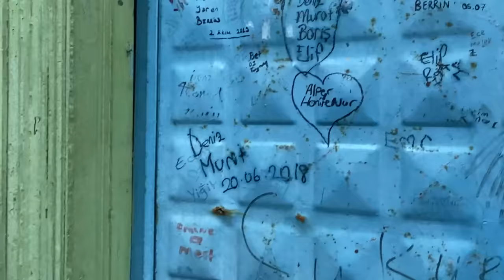CENNNET MAHALLESİ SOKAKLARI | BALAT VLOG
Herkese merhaba, :)
Çok istediğiniz Balat vlogunu sonunda sizlerle paylaşıyorum! Bir gün boyunca Cennet mahallesi sokaklarını gezerek 15 yıl öncesini yad ettik. Uzun zaman sonra o havayı solumak ve şahane insanlarıyla sohbet etmek çok keyifliydi. Cennet mahallesi bildiğiniz gibi hala entrikalı, renkli ve çok eğlenceli. Bu tarz videoları kişisel blok sayfamda paylaşmaya devam eddeceğim. Takipte kalmayı unutmayın.

Hadi bu anlara sizde ortak olun. ✌
Biz çok özendik umarım sizde beğenirsiniz, yorumlarınızı merakla bekliyor olacağım. Kipppsss